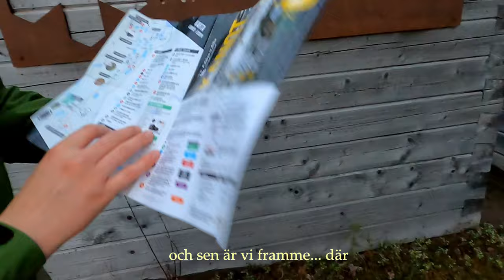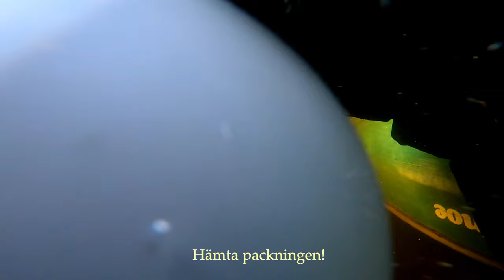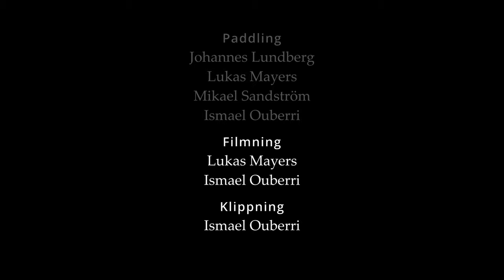Voxnan - 2021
Fyra tappra kanotister ger sig ut på en flerdagars tur för att fullfölja fjolårets paddling av älven Voxnan.

Peter Åberg - Flyga
Argsound Background Music - Doubts
Stig Olin - En gång jag seglar i hamn
Kenta's Garage - En gång jag seglar i hamn (Instrumental Version)
Secession Studios, Greg Dombrowski - The Storm
Céline Dion - My Heart Will Go On
George Michael - Careless Whisper
TOOL - Lateralus
The Irish Rovers - The Jolly Roving Tar
Peder B. Helland - Flying
ELYAZ - Wildlands
Enya - May It Be
Hans Zimmer - Drink Up Me Hearties Yo Ho
Lukas Mayers - Adore Mi
MrSnooze - Dramatic heartbeat #1
Tyr - Warduna
Peder B. Helland - The Hidden Valley
Peps Persson - Oh Boy!